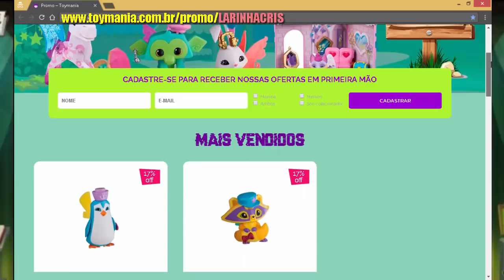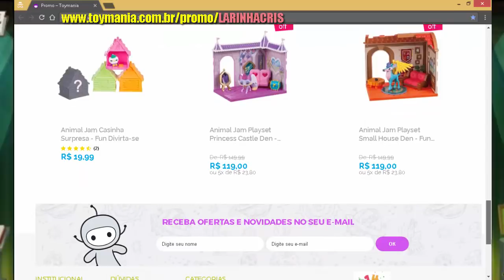SUPER PROMOÇÃO LARINHACRIS